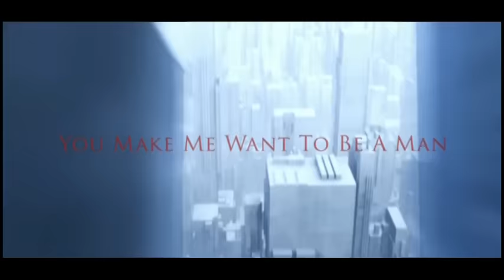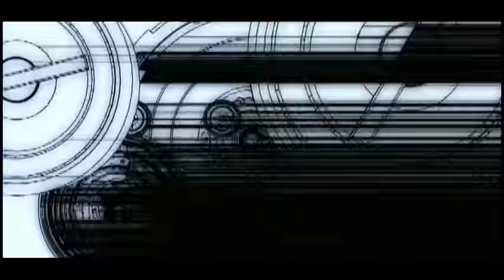Utada - You Make Me Want To Be A Man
Music video by Utada performing You Make Me Want To Be A Man. (C) 2004 The Island Def Jam Music Group